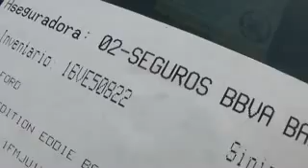SUBASTASMA FORD, EXPEDITION PAQ M 2012